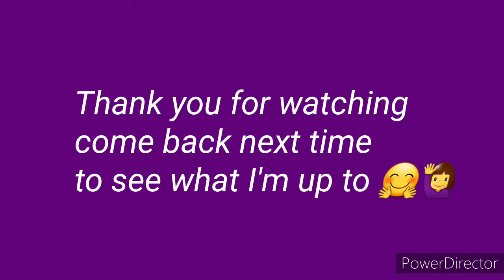Intro Part Two and 20 Questions answered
This video is a continuation of the intro to my channel
I've also answered 20 Questions so you can get to know me a little better 💗🧶🙋‍♀️🇦🇺